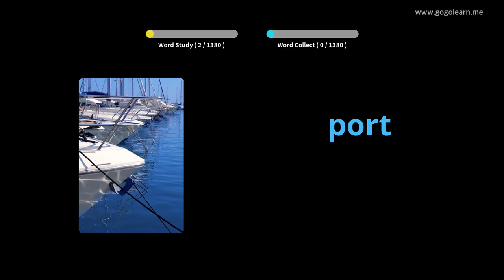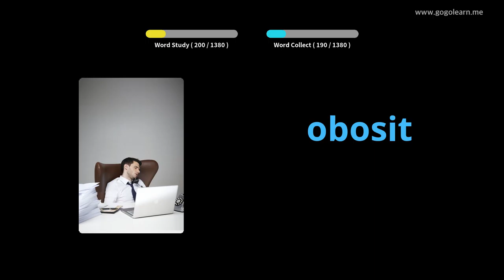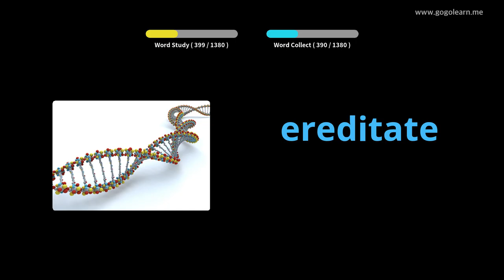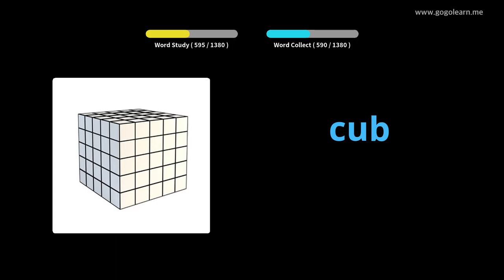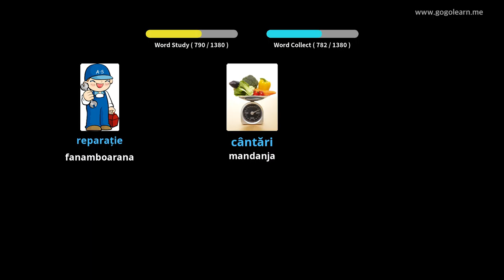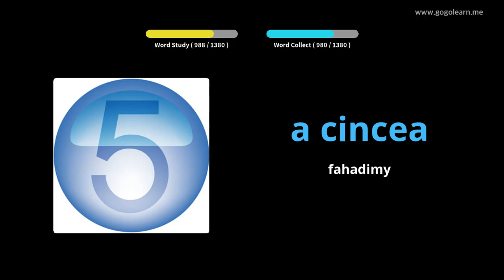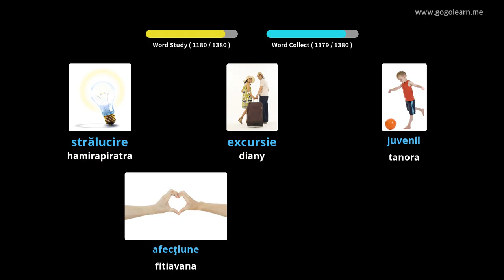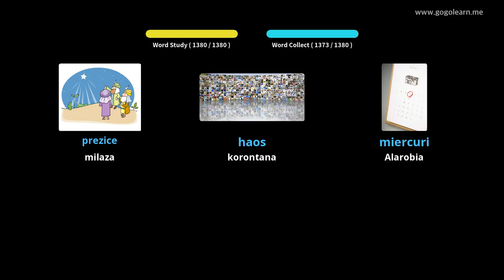Basic Voambolana Romana | Golearn